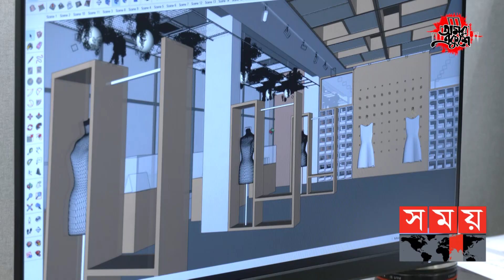ঘরের সৌন্দর্য বর্ধনে ভিন্ন মাত্রা | Home Interior Design | Somoy TV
কর্মব্যস্ত দিন শেষে মানুষ যেখানে ফেরে, তার নাম ঘর। সারা দিনের ব্যস্ততার পর মানুষ এই ঘরকে আরামদায়ক, কাজের উপযোগী কিংবা সৌন্দর্যবর্ধনের চেষ্টা করেন।  ইন্টেরিয়র ডিজাইনিং এর বেলায় যখন নিজস্ব রুচির সাথে কারিগরি অভিজ্ঞতা যুক্ত হয় তখন তা ভিন্ন মাত্রা পায়।